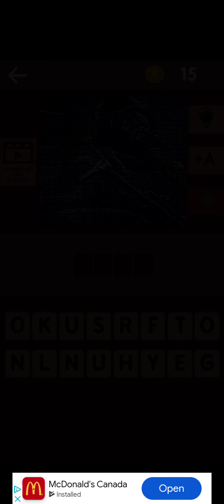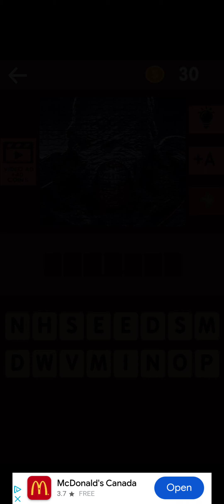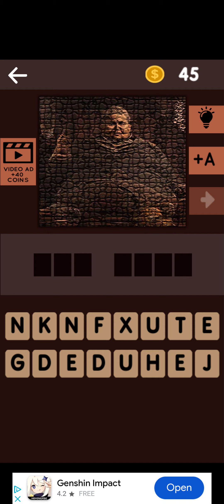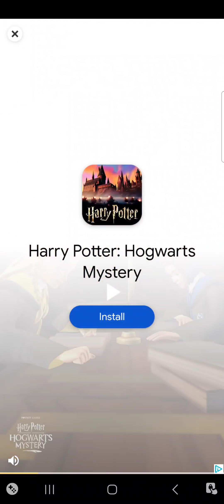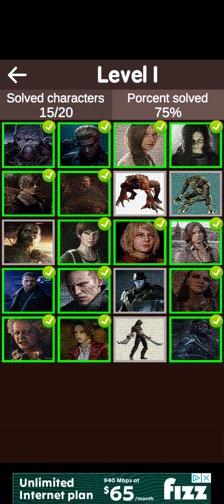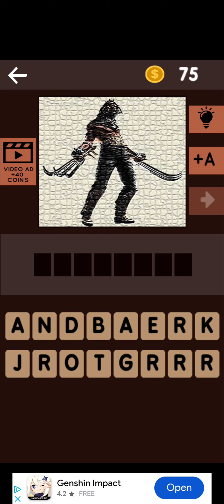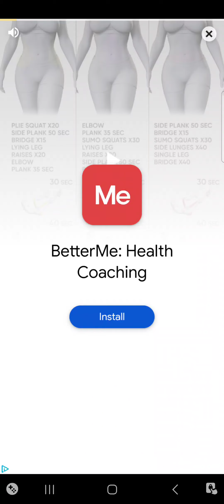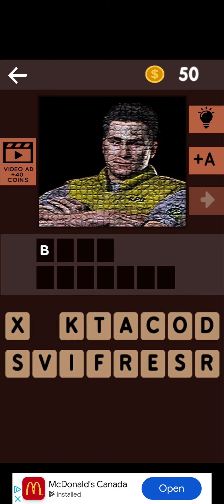Resident Evil Characters